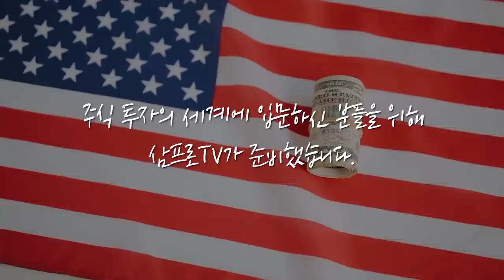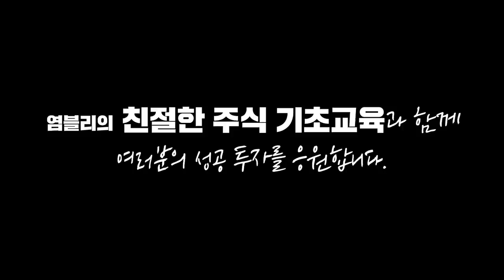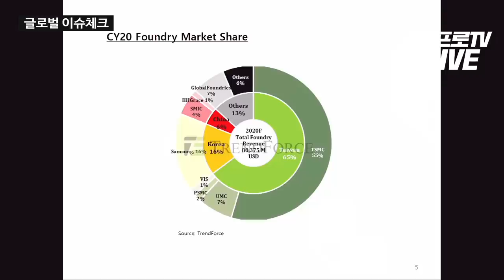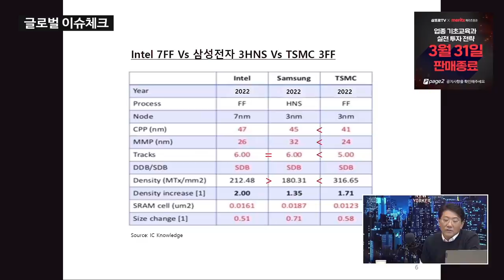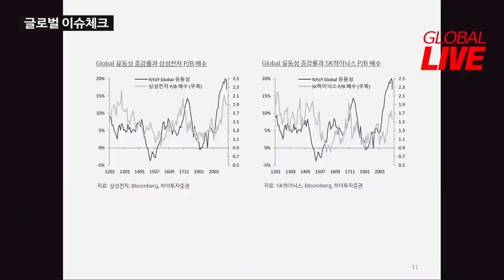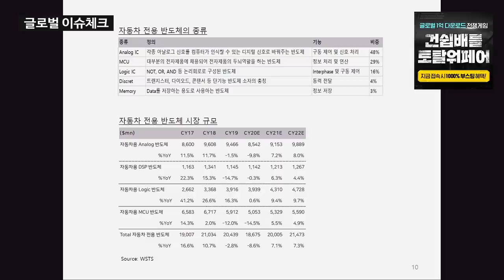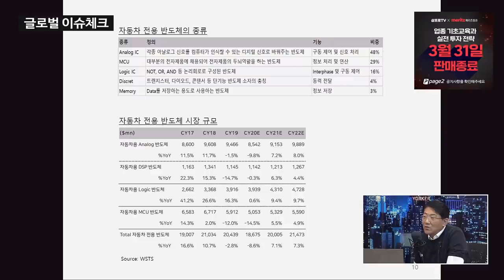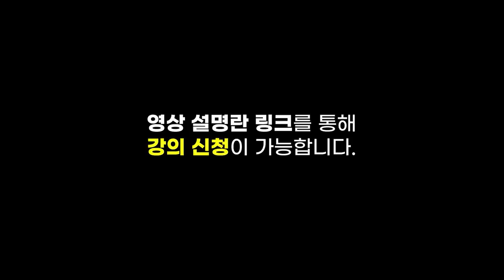[글로벌 이슈체크] 인텔, 200억 달러 파운드리 도전 선언! 반도체 시장 요동치나? f. 하이투자증권 송명섭 연구위원